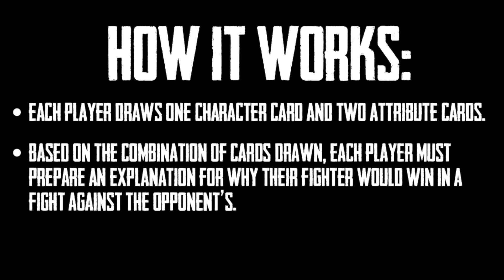SUPERFIGHT! Glitter-Shooting Giraffe Time-Traveler vs. 1,000 Year-Old Abraham Lincoln/Sloth Hybrid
Watch Austin and Winston battle it out in a heated debate over who would win in a fight: a glitter-shooting giraffe with a time-traveling phone booth, or a thousand-year-old Abraham Lincoln with the bottom half of a sloth! Who do you think would win? Who prepared the best argument?